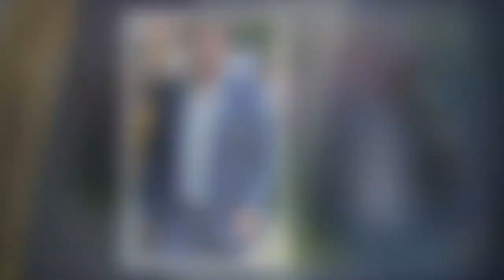'Please take care!' James Martin sparks concern as he issues apology to fans